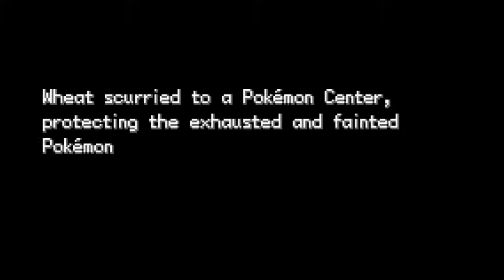Surprise Rival Battle - Pokemon Clover - Part 5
I wasn't ready!